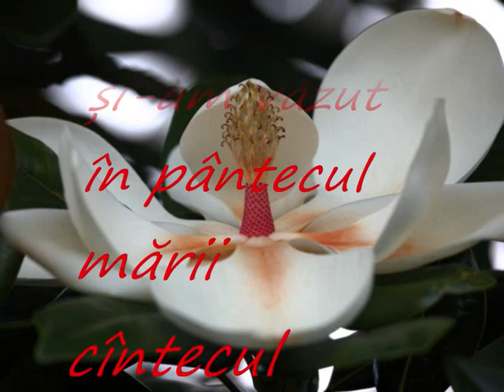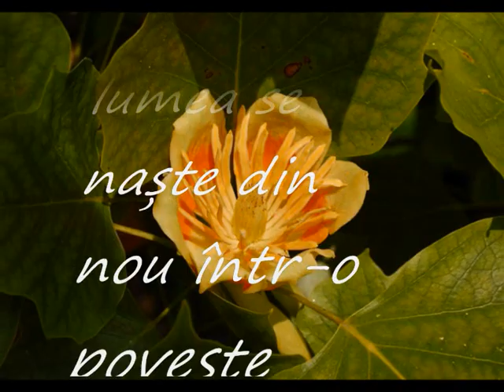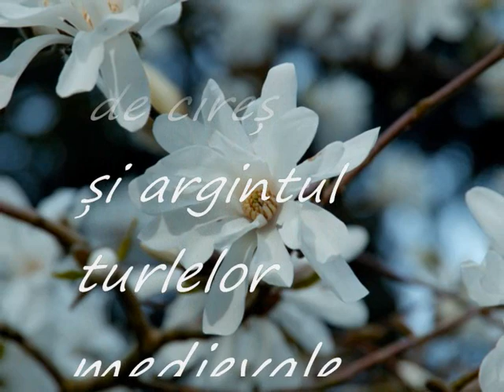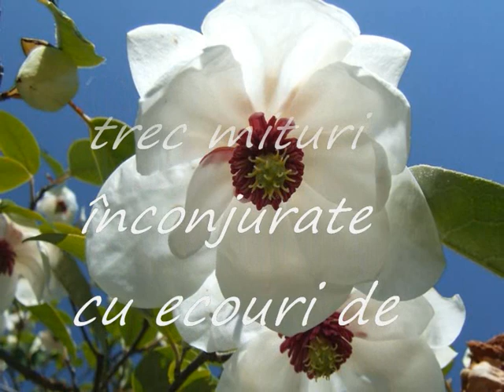Scrisoare veche 3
Poezii de Ionel Petran
Gheorghe Zamfir (la nai ) -Candle in the wind

Regăsire /

A sărutat florile /
și-am văzut /
în pântecul mării /
cîntecul pescărușului ./

Am îmbrățișat /
zborul pescărușului /
și-am simțit /
visul cerului  mângâindu-mă ./

Am alergat printre /
culori solitare /
și-am auzit /
mîinile tale chemându-mă .//

Compoziție II    //

N-au fost /
atinse /
toate /
stelele ,/
n-au fost văzuți /
toți /
nuferii./
În culcușul /
depărtărilor /
stelare/
vom izvorî/
rupându-ne  /
de amintirile  /
pământului ./

Imagini /

Cînd inima își arată drumul , /
lumea se naște din nou într-o poveste zeiască ,/
frumoasă poveste , unde sufletul bolților se prelinge/
pe paharele lunii albe ale visului tău ./

Genunchii limpeziți în norii florilor de cireș/
și argintul turlelor medievale ,/
îmi îndeamnă faleza privirilor ,să sărute în noapte/
singurătatea aisbergului , peste care trec în grabă îngeri ,/
îngeri cu colinzi ./

Lîngă tine , indiferenta florilor ce se deschid /
doar noaptea , devine pleoapă de piatră , /
ce leagă mal de mal , /
catarg de catarg , peste care trec mituri înconjurate /
cu ecouri de cristale ./